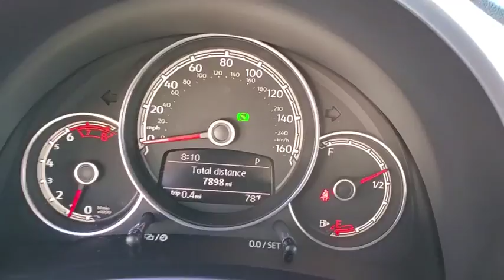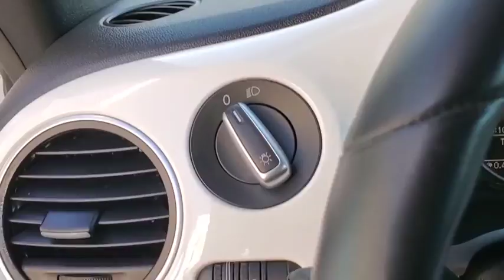2019 Volkswagen Beetle Convertible Orlando, Sanford, Kissimme, Clermont, Winter Park, FL 5539P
Pure White/Black Roof Used 2019 Volkswagen Beetle Convertible available in Orlando, Florida at Dave Maus VW North. Servicing the Sanford, Kissimme, Clermont, Winter Park, FL area.
2019 Volkswagen Beetle Convertible S - Stock#: 5539P - VIN#: 3VW5DAAT9KM503502